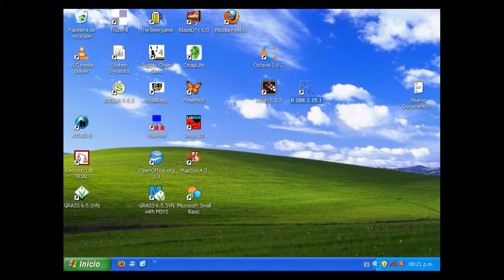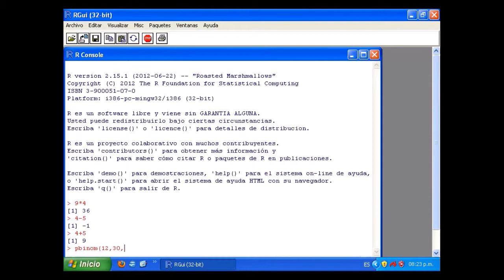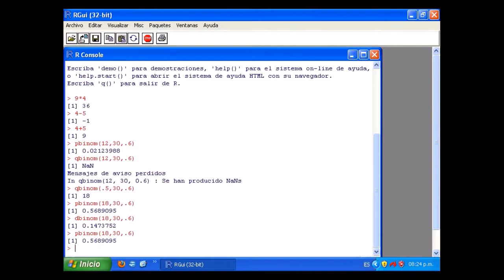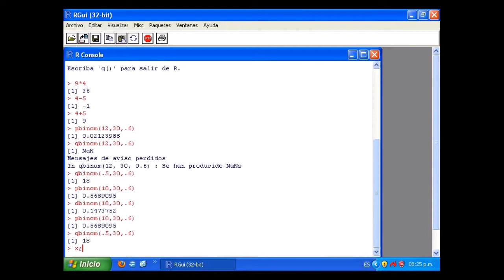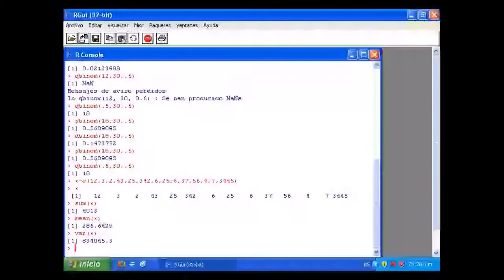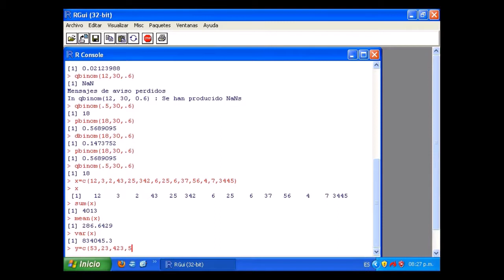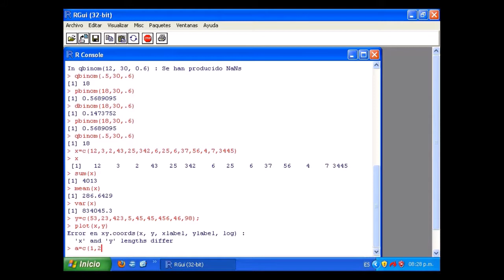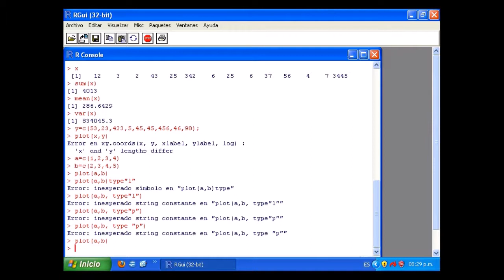Tutorial R i386 3 Parcial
Para Taller de Software para Ingenierías
Universidad del Caribe